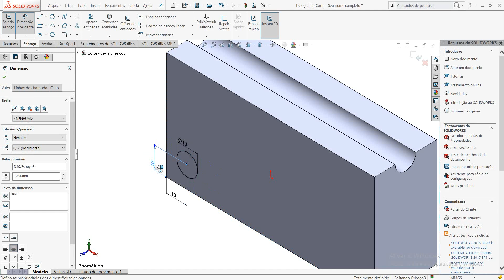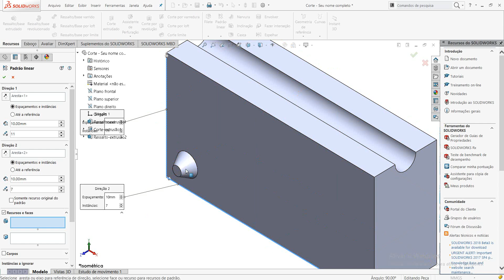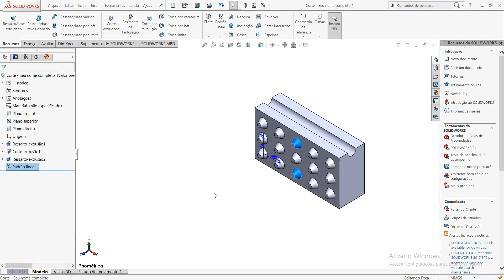Recurso Padrão linear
MATERIAL EAD SATC